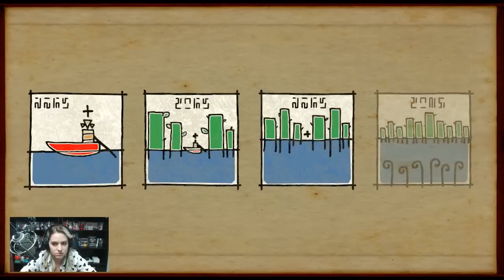Submerged TWITCH HIGHLIGHTS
Our quest to eat our brother...and maybe make some friends! ???